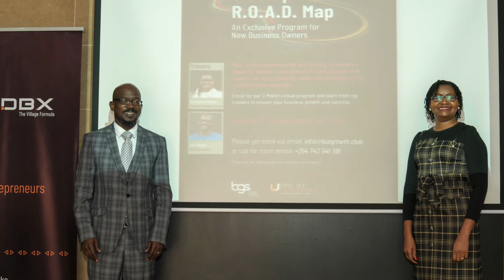The SNDBX Startup R.O.A.D Map Program Outline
Are you new to entrepreneurship and looking to develop a powerful brand, scale operations and partner with experts as you transition safely into business in the shortest time possible?

Enroll for our 2 Month virtual program and learn from top trainers to ensure your business growth and success.